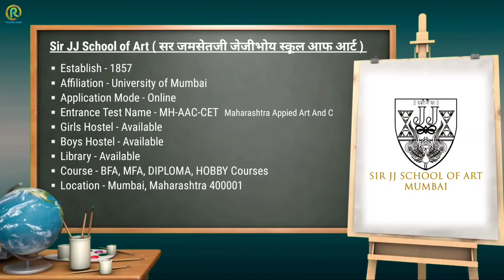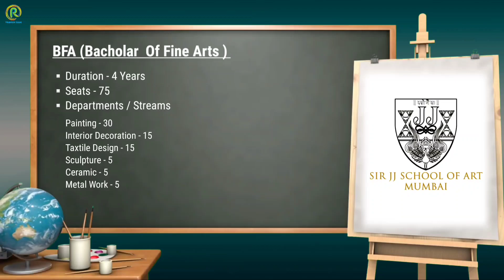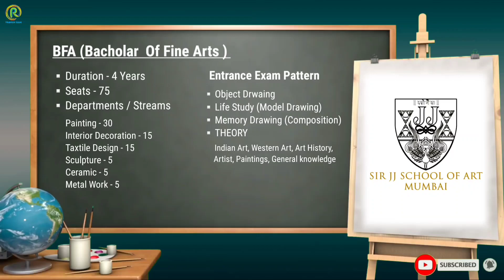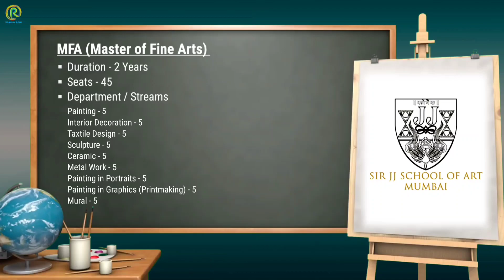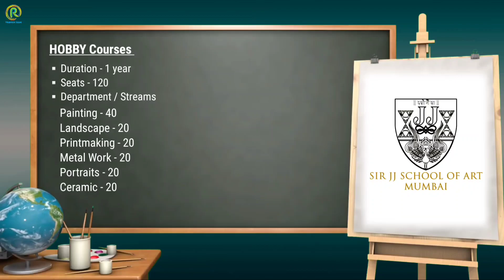Sir JJ School of Arts | All Information About BFA, MFA, Diploma, Hobby Courses | Entrance Exam 2021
Hii friends 🙏

     In this video. I am showing and telling you about Indian's top Fine Arts college - Sir JJ School Of Art, witch is located in Mumbai, Maharashtra 400001. i am telling you about the Facility , Form Release Date, Exam Pattern, Hostel, and important information etc .

In this video, I am giving this information on the basis of Previous Years.

Here you will find a lot of BOOKS and MATERIALS 👇

आकृति 2 - Dr. Kiran Pradip
Avinash Bahadur Verma -Bhartiya Chitrakala Ka Itihaas
Dr. Paromita Basu - A Comprehensive Guide to B.F.A.
BFA Entrance Exam Guide

Aditya Chari Figure Study Made Easy
Essential Guide to Drawing (Life Drawing)
Water Colour - Milind Mulick
Perspective - Milind Mulick

◽Common Materials For 👇👇👇👇👇👇👇

Dervent (Macanical Pencil 0.5)
Brustro Kneadable Eraser
Cartridge Paper size A3 (50 sheets)
Brustro Drawing Paper 200GSM A3 (50 sheets)
Navneet Drawing board (size - A3)
Masking Tape
Still Scale

◽STILL LIFE | OBJECT DRAWING | LIFE STUDY 👇

◽PENCILS ✏️
Mont Marte Wood less Graphite Pencils
Artline Graphite Pencil (HB - 10) (Beginner)
Camlin Graphite HB Pencil (HB - 8B)(Beginner)
Staedtler 100BG6 Pencil (HB - 8B)(Profesional)
Derwent Soft Graphite Pencil (set of 6)
◽ERASER ◻️
Tombow Mono Zero Eraser (2.3mm)
◽OTHER SPORTS 🎨
Camel Compressed Charcoal Sticks
Camel Artists Fixative Spray (200ml)
Sakura White Gel Pen
Blending Paper Stumps (set of 6)

◽COMPOSITION | MEMORY DRAWING 👇👇👇

◽COLOURS 🎨
Camlin Artist Water Colour Tube (set of 12)
Camlin Artist Acrylic Colour (set of 12)
Camlin Artist Oil Colour (set of 12)
Brustro Artist Water Colour (set of 12)
◽PESTEL COLOURS 🎨
Camlin Artist Oil Pestel (set of 50)
Brustro Artist Gouache Colour (set of 24)
◽BRUSHES 🖌️
Brustro Artist Brushes for Acrylic, Oil, Water colour
Artist's Den Mob Brush (0,4,8,12)
◽PALLET 🎨
Water Colour Mixing Palette
Oil & Acrylic Colour Mixing Palette

◽OTHER ART MATERIALS 👇👇👇👇👇👇

◽COLOUR PENCILS ✏️
Brustro Artist Water Colour Pencils (set of 24)
Staedtler Super Soft Colour Pencil (set of 24)
◽PAPERS 📄
Canson Water Colour Paper 300GSM (10 sheets)
Brustro Toned (Brown) Paper A4(100 sheets)
◽CANVAS BOARD ⬜
Camel Canvas Board (40/60cm)

How to get admission in sir jj school of arts,